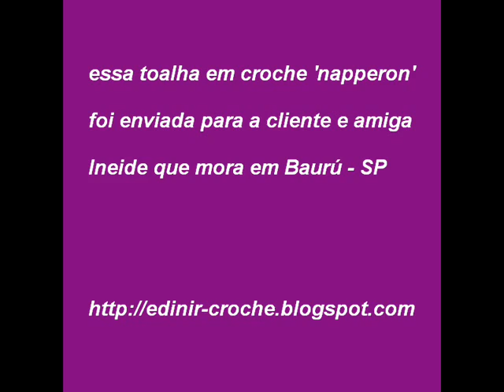VENDO TOALHA EM CROCHÊ NAPPERON (faça a sua encomenda)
VENDO TOALHA EM CROCHÊ NAPPERON - ➡Vendo qualquer peça de crochê e envio para todo o Brasil, confira

*NOVAS VIDEO AULAS TODA SEMANA"
Se gostou da vídeo aula  deixe o seu like e compartilhe.

Edinir Croche passo a passo para destros e canhotos.
Obrigada pelo seu carinho em comentar.